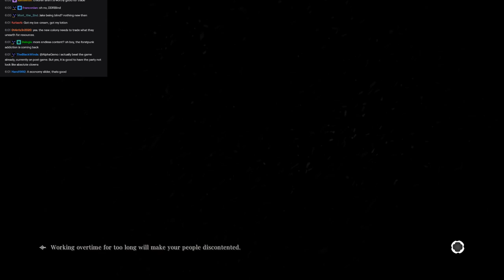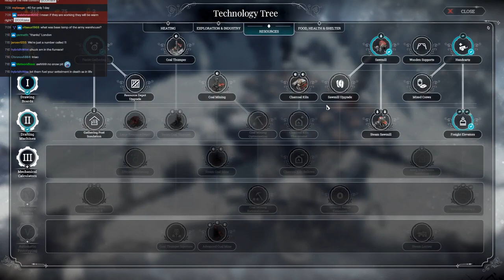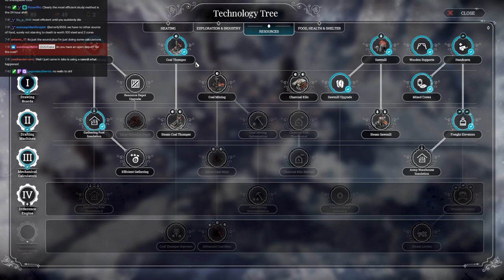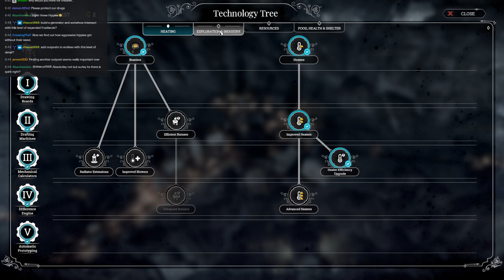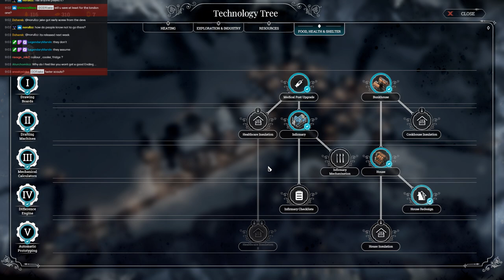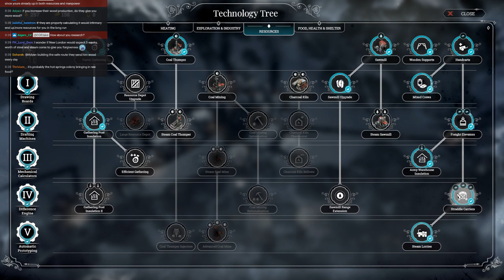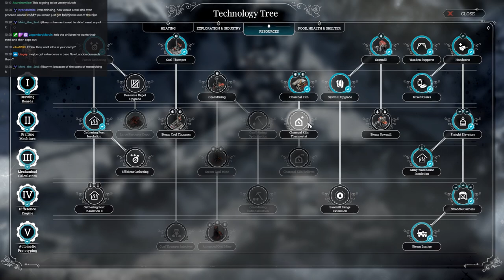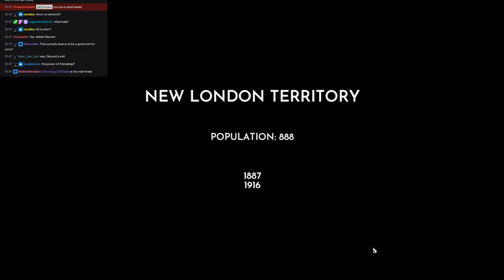Frostpunk: On The Edge. Pre-Release Stream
► Bitcoin - 1QAzrHDqbiXjXaU84Cg93i2cPcEwcM68Xg

Big thanks to 11bit for supplying pre-release access to On The Edge for this stream.